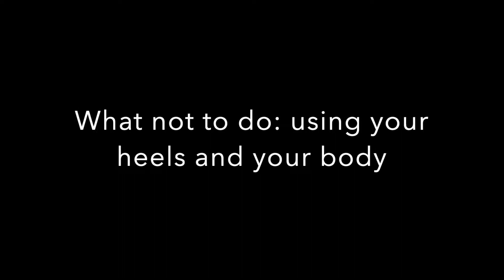How to Alternated Shoulder Raises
Learn how to perform the ideal Alternated Shoulder Raises. Here I explain what can be acceptable to effectively work, tone your arms and achieve weight loss. Weight loss becomes easier and faster when you incorporate a weight lifting program in your plan.
Custom Body Fitness is located in Glenwood Springs and Carbondale CO specializing in weight loss and body toning. We have group training and personal training.